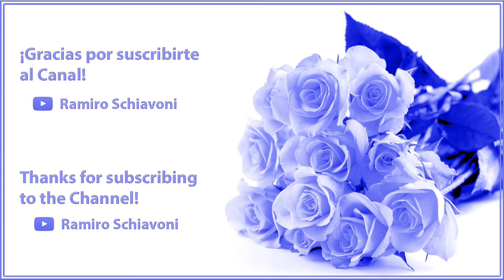🎵 THE CHARMING SONG · Conceptual Techno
MÚSICA / MUSIC

LIBROS / BOOKS

▶ AMAZON